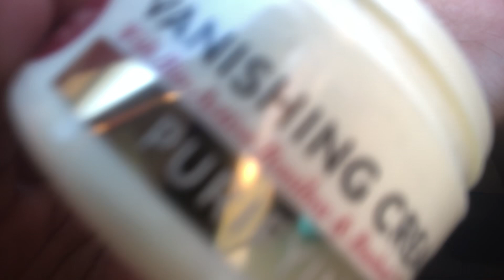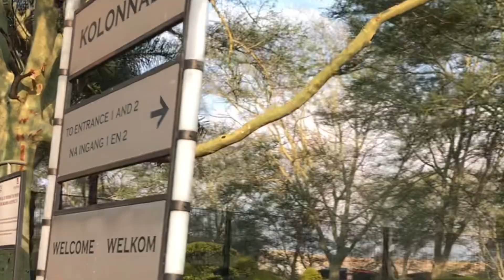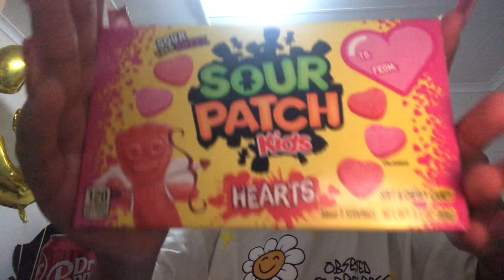vlog || let’s try candy from US, celebrating my cousin’s 13th, outing with grandpa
Hi flamingos the video that was supposed to come before this one is giving me problems I hope you enjoy this one. Unfortunately this is the last video for the year but I will see you guys next week, I hope you had a wonderful Christmas and you will have a wonderful New Year I love you guys sm and thank you for everything 🩷